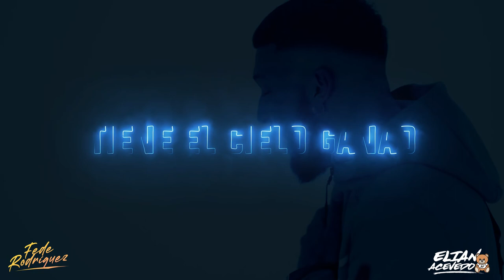Tiene el cielo ganao - JC REYES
¿Queres subir tu musica a plataformas digitales? Te recomiendo Distrokid